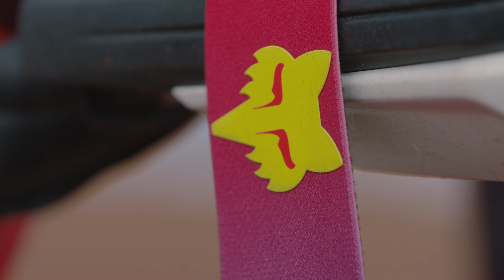FOX MX | Introducing MX23 | Daniel Sanders, Luke Clout, Cam Sinclair, Lee Hogan, Aaron Tanti.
The MX23 Racewear line continues Fox's evolution of performance.
Our brand new designs of our legendary Flexair, 360 and 180 collections have just landed. How will you choose to stand out on the track?

Featuring: Daniel Sanders, Luke Clout, Cam Sinclair, Lee Hogan, Aaron Tanti, Madi Healey, Jai Constantinou, Darci Whalley, Seth Shackelton, Taylor Eve & Koby Binnon.

MX23 -
🛒 - Available Instore
👆🏻 - Via click and collect